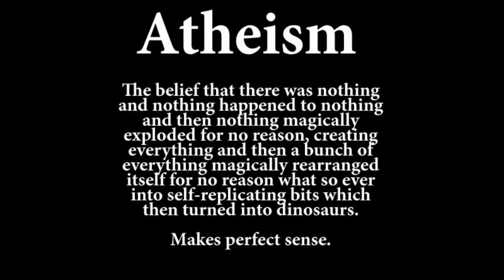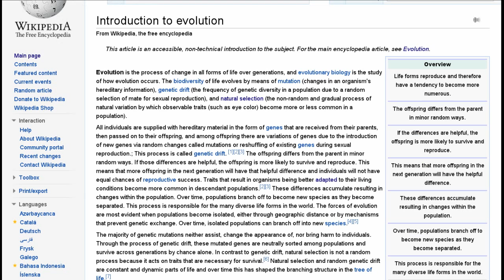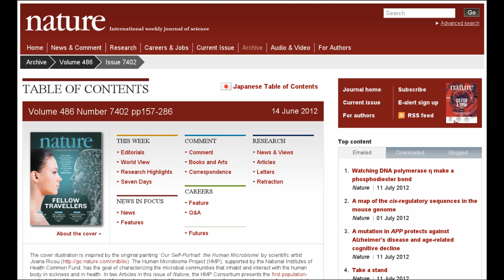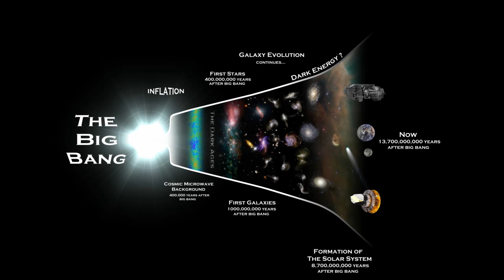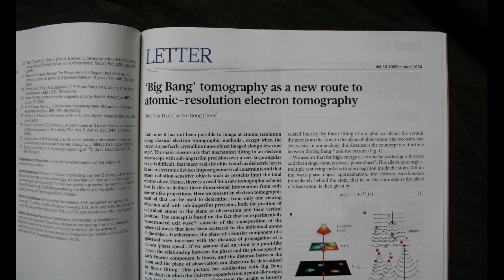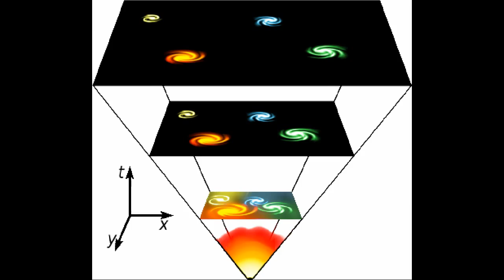Why I am no longer a creationist - The Big Bang, Redshift, and Science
Creationists will scorn the idea that everything just popped out of nothing in a "big bang" 13.7 billion years ago; but then they'll say with a straight face that a supernatural being who has always existed in a magical realm, spoke everything into existence in 6 days, 6000 years ago.

However, just as in the case with evolution - the evidence is mounting in support of these scientific theories. The evidence was always there; but not often accessible to laymen who are not well versed in the language of science. More and more, clear and understandable evidence is coming to the fore.

When you speak to creationists about evolution, they are not content to discuss the clear evidence for it, and often when they feel a little frustrated by the overwhelming case for evolution they resort to the old standard: "Well, where did it all come from then?" The conversation quickly devolves into a discussion on cosmology and the origin of the universe. They think that if you don't know 100% how everything got here, that they win the debate by default. It's crazy, but you can never get past that barrier.

I hope this information is a useful tool to assist in overcoming that barrier, by showing them that the science behind big bang cosmology is sound and useful.

In this video, I only presented a few aspects of the history of our understanding of cosmology... and in such a shortntime, I was unable to explain how the "steady state" model preceded big bang cosmology; and how for a time before the discovery of dark energy and accelerared cosmic expansion, the "big crunch" was the preferred model. This video was specifically to point out that the science underlying big bang cosmology was useful in other fields. Perhaps in the future I will make a more in-depth video on big bang cosmology.